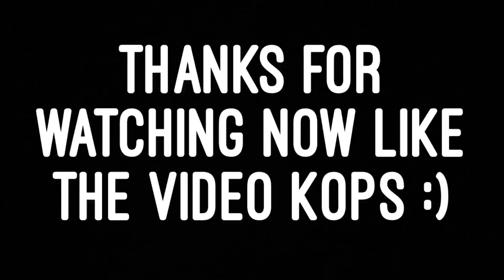I did a Kwebbelkop drawing